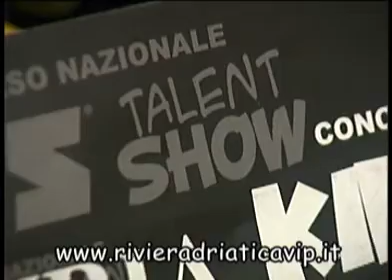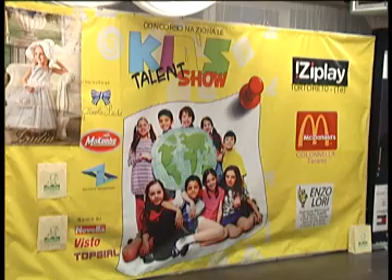Finale Regionale. Kid's Talent Show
Si e svolta al Kontiki di San Benedetto del Tronto, la finale regionale di KID'S Talent Show. All'evento hanno partecipato molti giovani promesse.